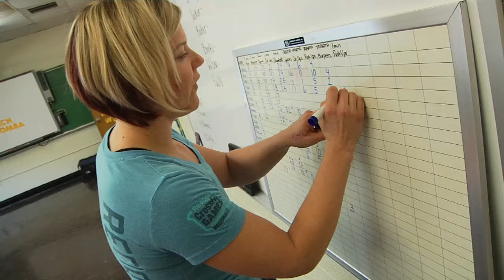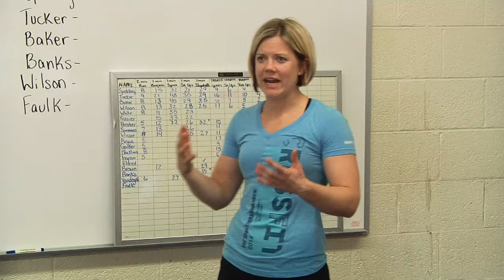Scouting Report #51: Warwick Wellness Boot Camp 2016